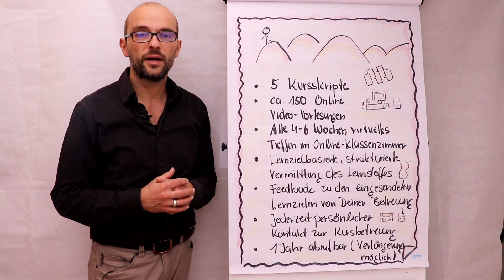Online Ausbildung Videokurs Heilpraktiker Psychotherapie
Wie ist die Online Ausbildung aufgebaut? Wie wird dort gelernt? Was erwartet mich in der Ausbildung? Starte noch heute Deine Online Ausbildung!